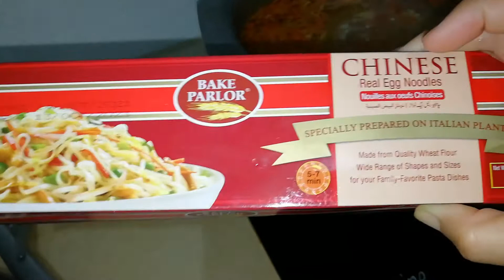Egg Noodles Soup | The Chapter